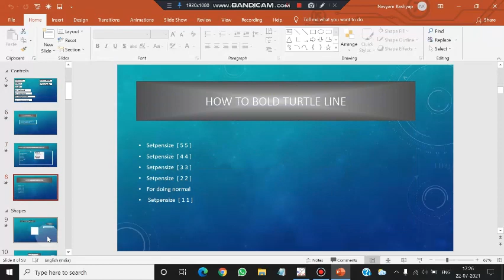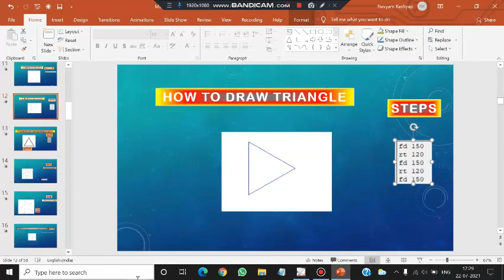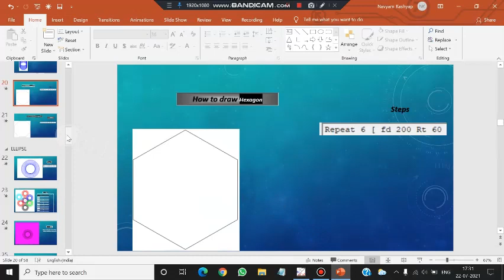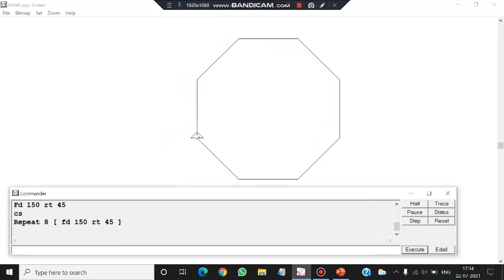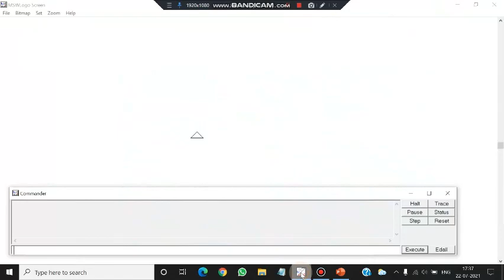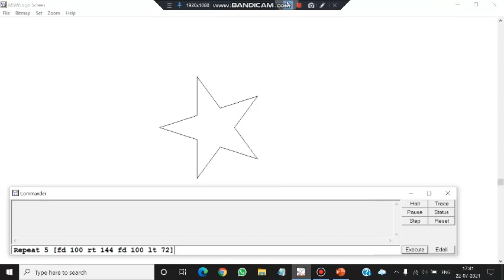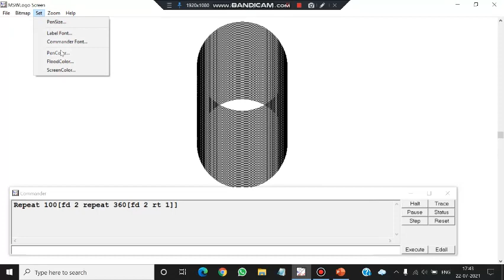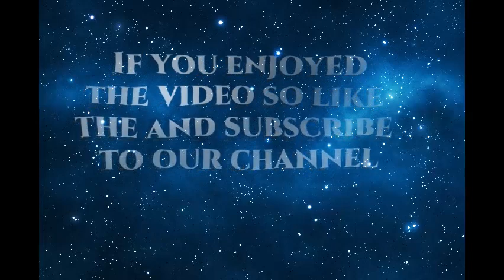MSW logo All Shapes